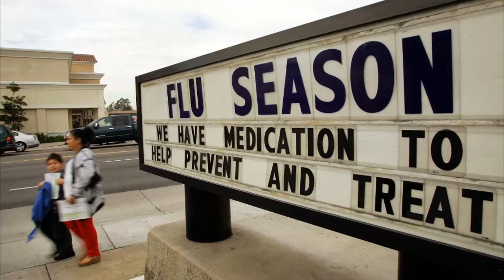News. In the US, an epidemic of flu is raging. 11 states have closed schools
In the US, because of the flu epidemic, schools are being closed. Eleven states canceled the class. In connection with the epidemic of Michigan, Idaho, Tennessee, Illinois, Alabama, as well as Oklahoma, Florida, Texas, Kentucky, Missouri and North Carolina canceled classes in schools and on Monday the children will stay at home. There is no information about the resumption of studies. Everything will depend on the duration of the flu epidemic in the US.

US Centers for Disease Control and Prevention, said that more than 30 children have died of influenza during the season. They assume that this number can double by the end of winter.

The doctor is urged to put the vaccine against the flu. To everyone, without exception, starting from six months of age. First of all, vaccinations will be given to children and elderly people.

In the US, there has not been such an epidemic for a long time.

Here you will find a lot of interesting videos. In addition to this news every day, the latest US news today and much more.

I remind you that you can follow the news every day and see those that you missed.